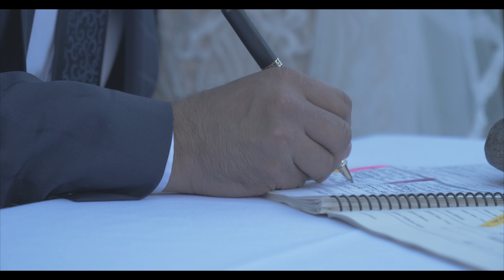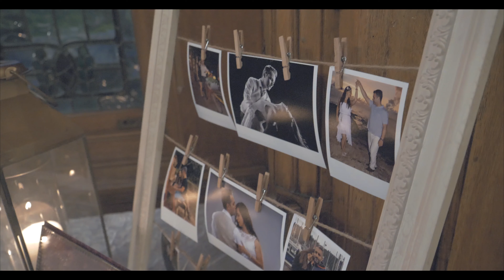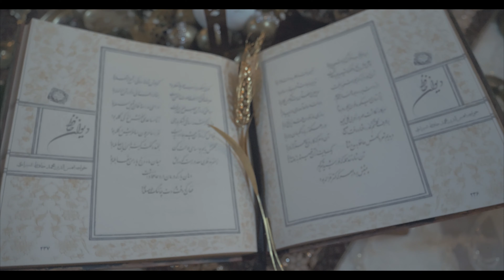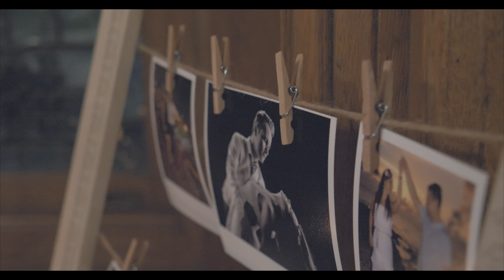Mana & Ramtin Wedding Day 2018 - Hatley Castle, Victoria